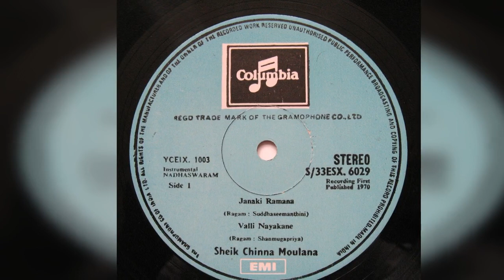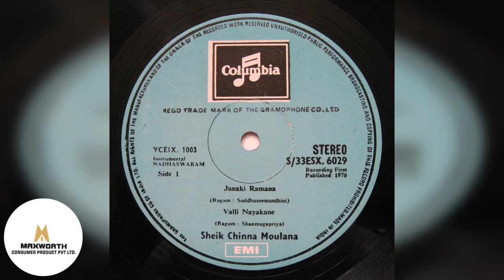Sheik Chinna Moulana - Nadhaswaram ( Janaki Ramana, Valli Nayakane)